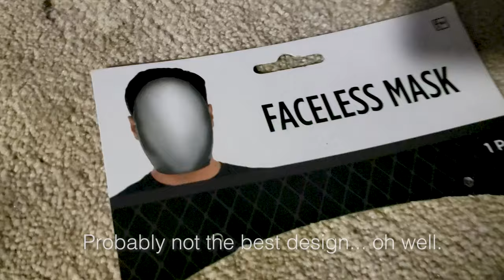Abyss | Stilt Monster Costume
Not sorry for the slow build up - you got to reveal a disturbing stilt monster costume dramatically. My name is Justin Carney and this is my nightmarish creature Abyss. I managed to make some stilts and used up a lot of glue and fabric to assemble this monstrosity. I'm happy with how it turned out.

The song is House Carpenter by Hurt. I don't own it.